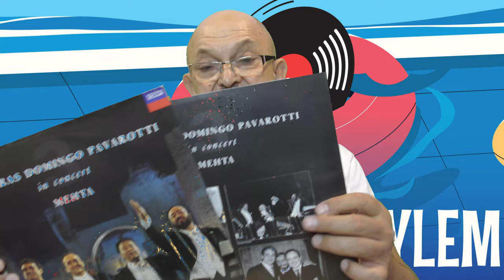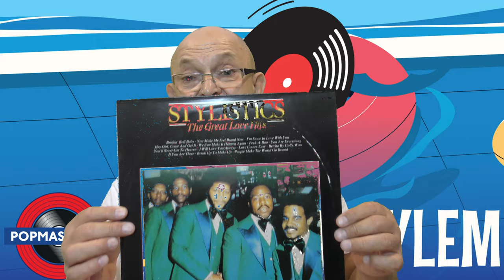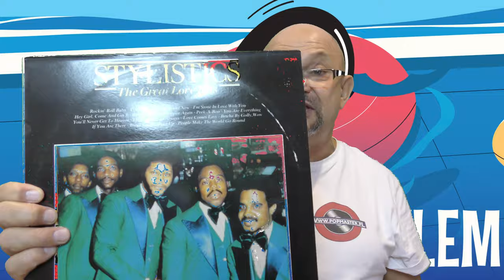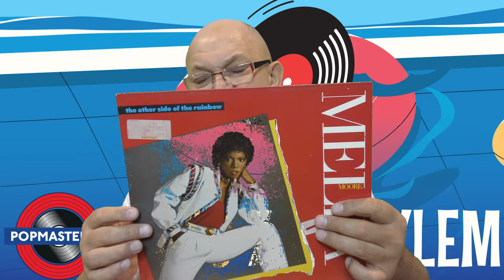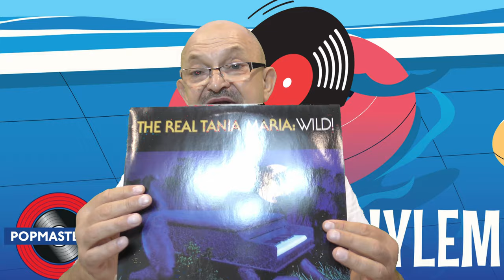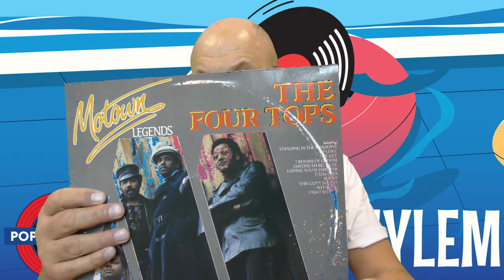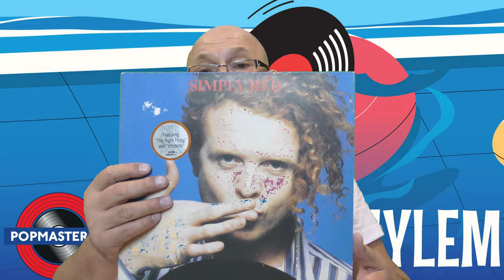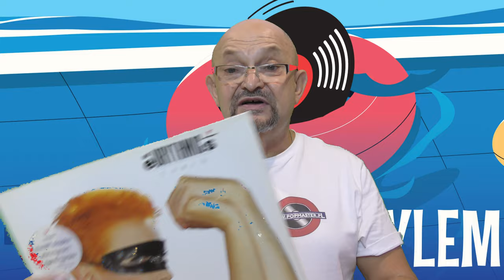Lato z Winylem 25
Dziś mija ostatni dzień lata. Zakończenie lata oznacza również koniec "Lata z Winylem", ale niebawem nadejdzie jesień, idealna pora na wieczory z winylami. 12 tysięcy płyt winylowych czeka pod jednym dachem, i prawdopodobnie każdy znajdzie coś dla siebie. Winyle są gotowe – dla ciebie, dla was. Serdecznie zapraszam.